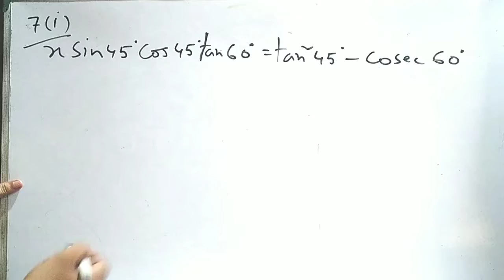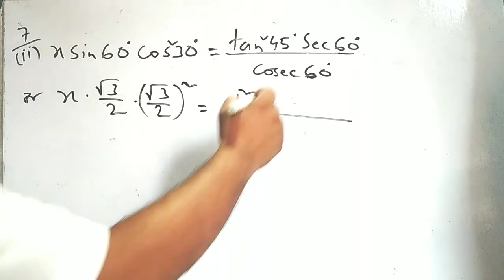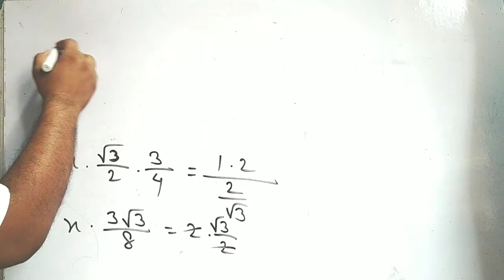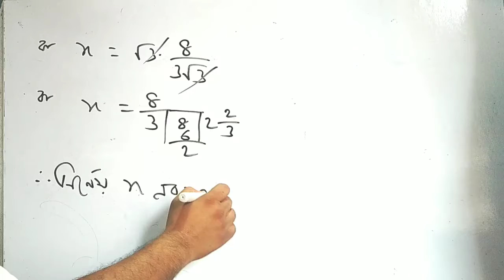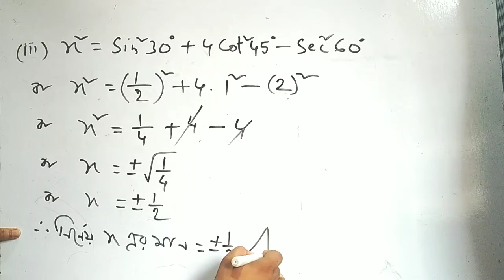কষে দেখি-23.2/দশম শ্রেণি/ত্রিকোণমিতিkoshe dekhi 23.2 /class 10/trigonometry//no-7 all